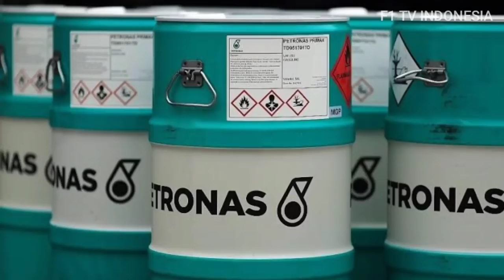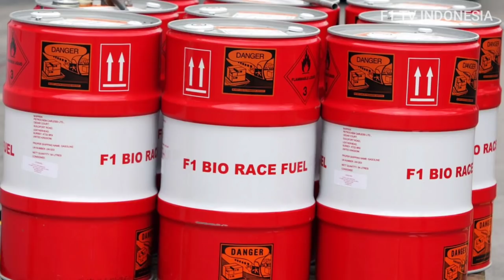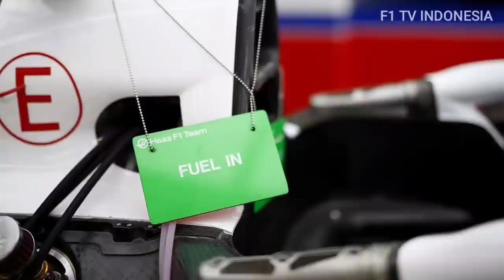Penjelasan Singkat Mengenai Bahan Bakar Mobil F1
Selain Power Unit dan komponen aerodinamika yang kompleks, bahan bakar mobil Formula 1 juga memegang peranan penting dalam meningkatkan performa mesin. Namun itu tidak semudah yang  diperkirakan, mengingat ada banyak nuansa yang dimanfaatkan tim dan pemasok bahan bakar untuk mendapatkan keunggulan didalam persaingan.

Jadi pada video kali ini, kita akan membahas bagaimana regulasi 2022 telah mempengaruhi penggunaan bahan bakar F1, sekaligus mencari tahu BBM jenis apa yang digunakan.

Sumber:
Getty Images, Motorsport, Autosport, WTF1, Detik Sport, Sky Sports F1, Formula One Management, Gridoto, Flow Racers, GP Blog, F1-Fansite

- Every Content in this Channel for a purpose such as Education, News Report, Interpretation, etc.